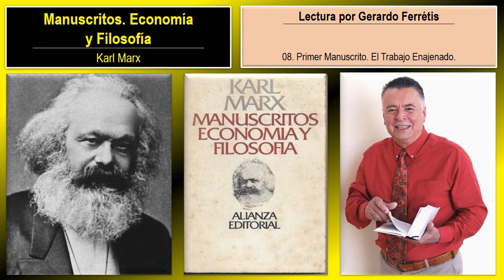Manuscritos. Economía y Filosofía. 08. Primer Manuscrito. El Trabajo Enajenado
Manuscritos. Economía y Filosofía. Karl Marx.
Manuscritos. Economía y Filosofía. Karl Marx. 08. Primer Manuscrito. El Trabajo Enajenado.